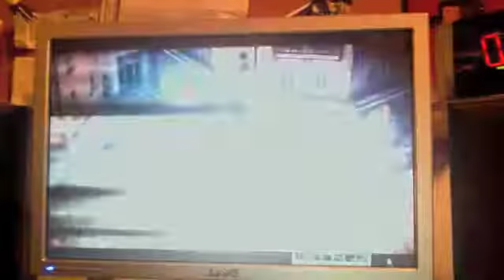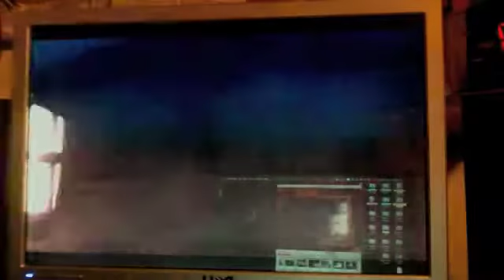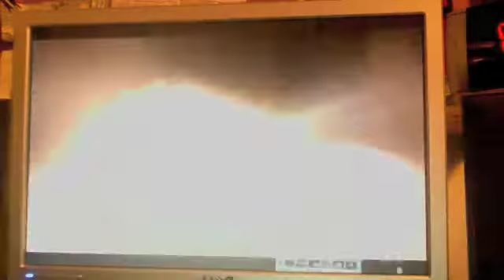BayonettaCombos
Just me playing a lil Bayonetta. I just finished the game on Non-Stop-Infinite-Climax difficulty, so I figured I'm good enough to put a few good videos up :P

I'm using a few interesting weapon combos, Sai-Fung + Odette Skate (great mix), Kulshedra Whip + Lt. Col. Kilgore on the legs (AWESOME chaining set), Rodin (Got it before I got Eternal Testimony or Bracelet of time), Pillow Talk+Durga, among others.

On the final fight I did, I'm just showing off the kilgore launcher exploit you can do by using durga+durga on one set and Kilgore on the feet on another (I use the whip+kilgore in this). I actually scored over 1 million halos in that brief fight alone.